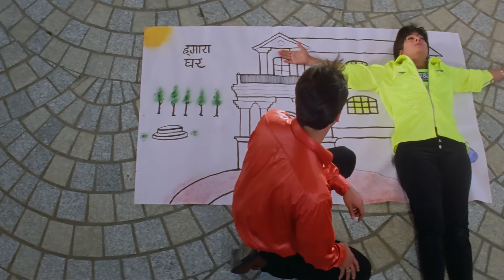Aawaz Do Hamko Full HD 4K Video Song Dushman Movie Lata Mangeshkar Udit Narayan Hit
Indian hit song
Bollywood songs
Bollywood all songs
Best Indian song
A to z Bollywood song
Superhit Hindi song
Hindi melody song